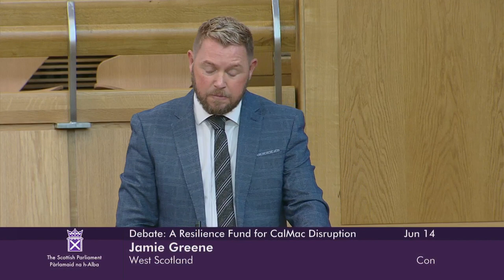Scottish Labour Party Business: A Resilience Fund for CalMac Disruption - 14 June 2023